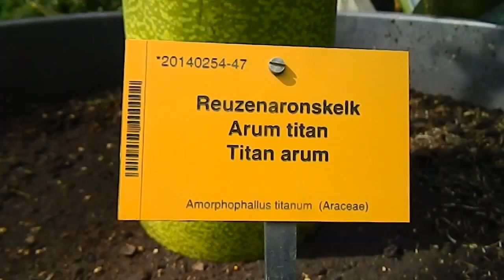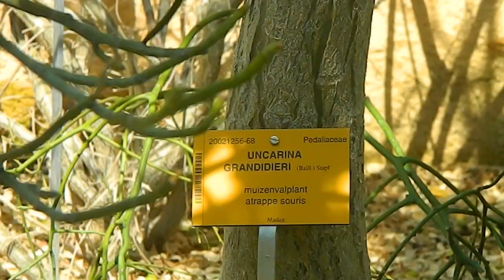Botanic Garden, Meise, Belgium - exotic greenhouse plants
A visit to the Botanic Garden of Meise, Belgium in June 2017.

This is the website of the Botanic Gardens...

If you liked this video, you'll love my book, Journal of an Irish Garden.